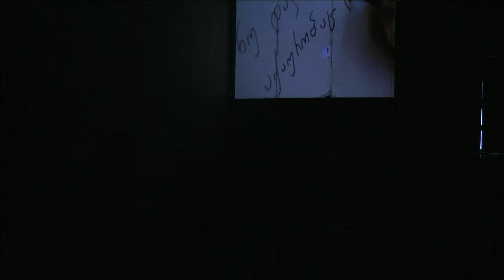Měsíc autorského čtení / Authors’ Reading Month 2017 : Nene Kvinikadze / ნენე კვინიკაძე (Brno)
Měsíc autorského čtení je největší středoevropský literární festival, který probíhá v Brně, Košicích, Ostravě, Lvově a Wroclawi

Nene Kvinikadze:
Narozena 1980, spisovatelka, scénáristka a novinářka. Absolvovala Státní filmovou a divadelní univerzitu Šoty Rustaveliho, kde studovala na fakultě filmové žurnalistiky. První povídkovou sbírku, Jednohlasně, vydala v osmnácti letech. Od té doby napsala celou řadu scénářů a divadelních her, dále vydala i několik sbírek prózy a tři romány. Její eseje a články se pravidelně objevují v populárním časopise Anabechdi. V roce 2012 byl úryvek jejího románu Jaguáří techno zařazen do německé antologie současných gruzínských spisovatelek a celá antologie po něm byla pojmenována. V současnosti působí autorka jako producentka každodenní talk show Druhé poledne na televizním kanálu Rustavi 2, spravuje tbiliský kulturní průvodce Tbilisi Out, stará se o děti a nadále aktivně tvoří. Expresivní povaha a mimořádné charisma jí vynesly role v pěti filmech.

Nene Kvinikadze:
Born in 1980, Kvinikadze is a Georgian writer, scriptwriter and journalist. She graduated from the Shota Rustaveli State University of Film and Theatre (faculty of Cinema-Journalism). In 1998, at the age of 18, she published the first volume of her short story collection Unanimously. Since then, she has written a number of film scripts and plays. Nestan Kvinikadze has also published several prose collections, as well as three novels, and her essays and articles are regularly published in the popular magazine Anabechdi. In 2012, an extract from her novel Techno of Jaguars was translated into German and included in the anthology of contemporary Georgian women authors, Techno der Jaguare, published by Frankfurter Verlagsanstalt. The title of the anthology was that of Kvinikadze’s novel. The writer currently works as the producer of the daily talk show The Other Noon on TV channel Rustavi 2, edits the Tbilisi cultural guide Tbilisi Out, is a mother and actively continues creating. Being an expressive character with exceptional charisma, Nene has acted in five movies.

ნესტან (ნენე) კვინიკაძე:
ჟურნალისტი, სცენარისტი და მწერალი ნესტან (ნენე) კვინიკაძე 1980 წელს დაიბადა. ნენემ დაამთავრა დაამთავრა შოთა რუსთაველის სახელობის თეატრისა და კინოს სახელმწიფო უნივერსიტეტი, ტელე-რადიო ჟურნალისტიკის ფაკულტეტი. 1998 წელს, 18 წლის ასაკში, ავტორმა მოთხრობების პირველი კრებული „ერთსულად“ გამოსცა. მას შემდეგ წერდა კინოსცენარებს და პიესებს. ნესტანს ასევე გამოცემული აქვს რამდენიმე პროზაული კრებული და სამი რომანი. მისი ესეები და სტატიები რეგულარულად იბეჭდებოდა ჟურნალ „ანაბეჭდში“. 2012 წელს ნაწყვეტი მისი რომანიდან „იაგუარების ტექნო“ გერმანულად ითარგმნა, გამომცემლობამ Frankfurter Verlagsanstalt ტექსტი ქართველი თანამედროვე ქალი ავტორების ანთოლოგიაში შეიტანა. ანთოლოგიის სახელად სწორედ ნენე კვინიკაძის რომანის სათაური შეირჩა - Techno der Jaguare.
ამჟამად ნესტან კვინიკაძე ტელევიზია რუსთავი 2-ში ტელეწამყვანად მუშაობს და თბილისის კულტურული გზამკვლევის Tbilisi Out რედაქტორია. ნენეს სამსახიობო გამოცდილებაც აქვს, შესრულებული აქვს როლები ხუთ სხვადასხვა ფილმში.